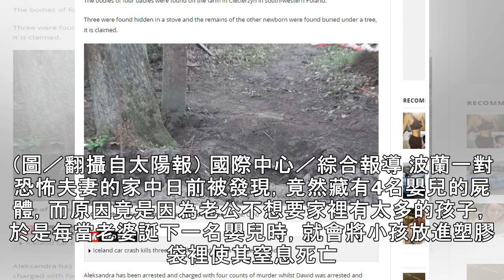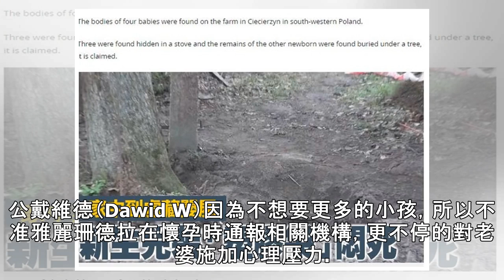新生兒裝「塑膠袋」悶死！恐怖夫妻5年懷孕4次 家中到處藏嬰屍 | ETtoday新聞雲